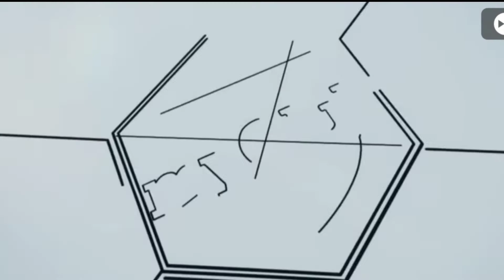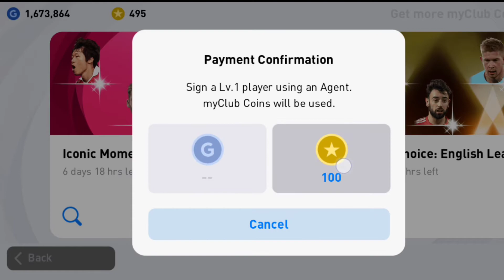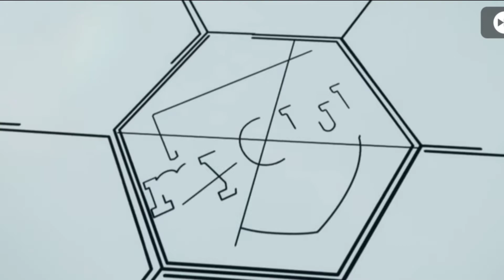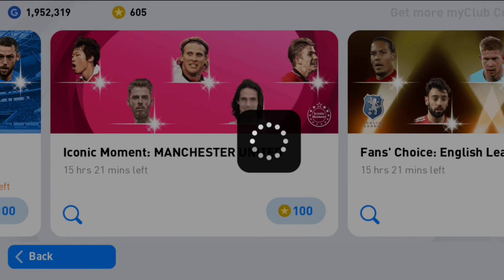Manchester United ICONIC MOMENT Pack opening | Spending 1900 Coins | Pes Mobile | Toxic Noob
Opening Manchester United iconic moment pack with 1900 pes coins

 Its available on both iOS and Android through
Google Playstore and Appstore.

- Download Links-